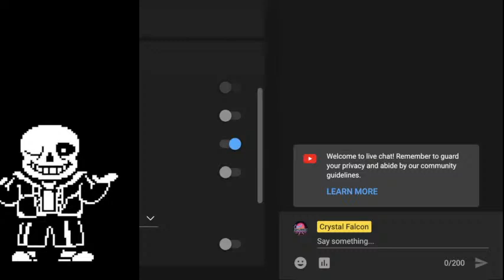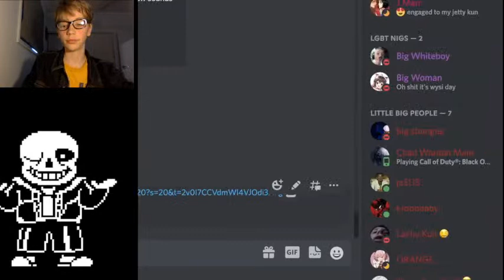Undertale is definitely one of the games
I play undertale (for the first time-ish), and do stuff